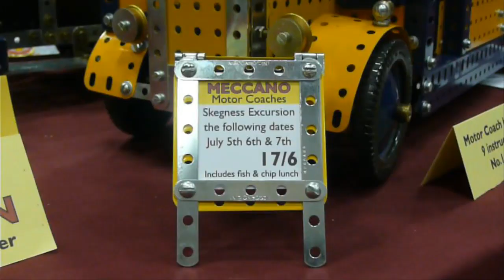SkegEx Meccano Show 2013 - Transport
Models of transportation vehicles shown at the world's largest Meccano model show - the 32nd International Meccano Model Show in Skegness.

Models featured:

00:00 Intro
00:16 'Remembrance' Brighton Baltic No. 333 Locomotive - Bob Seaton (1st prize)
00:46 Routemaster Bus - Paul Robertshaw
01:15 The 'Convoy' Collection - Philip Webb
02:26 Lamborghini Countach LP500S V12 Engine and Transmission - Pete Wood
03:01 Lorry - David Dalton
03:24 'King George V' GWR 4-6-0 No. 6000 Locomotive - Mike Hooper
03:50 Open Tourer Car - Alan Esplen
04:03 Kawasaki KZ1000P Motorcycle - Dave Harvey
04:16 Optare Minibus - Tony Evanson
04:29 Morgan 3-Wheel Sports Car - Alan Esplen
04:41 Cliff Railway - Kelvin Freeman
05:16 Car Chassis Promotional Display Models - Jim Gamble
06:00 'Duchess of Hamilton' Locomotive - Richard Smith (3rd prize)
06:14 Motor Coach - Alan Esplen
06:44 Big Mog Truck - Neil Bedford
07:30 Motorcycle and Sidecar - Alan Esplen
07:42 Baltic Tank Locomotive - Ron Gee
08:03 Mini 1275S Car - Tony Wakefield
08:22 Various Models - Angus Plumb
08:53 Steam-Powered Rail Car (L, M, S and XS sizes) - Georg Eiermann
09:22 Credits